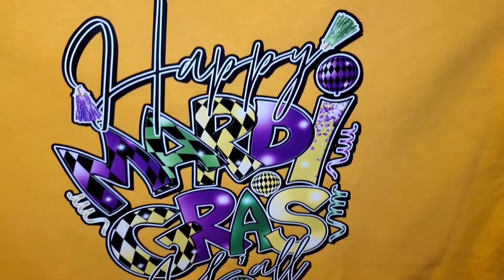Cutting HTV ON Cameo Silhouette 3 Mardi Gras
Mardi Gras Mobile Al. 2022

Puff Vinyl HTV Cameo Silhouette 3